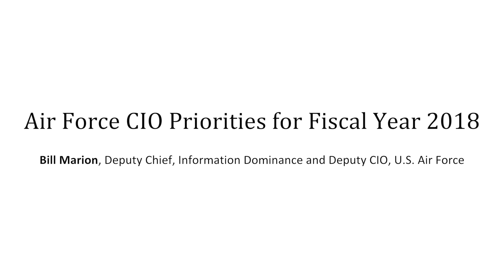ICIT Cyber Intelligence Briefing: Air Force CIO Priorities for 2018 (Bill Marion)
Bill Marion (Deputy Chief, Information Dominance and Deputy CIO, U.S. Air Force), delivers a briefing at the September 2017 ICIT Cyber Intelligence Briefing in Washington D.C., where he discusses cybersecurity and modernization priorities for the U.S. Air Force.